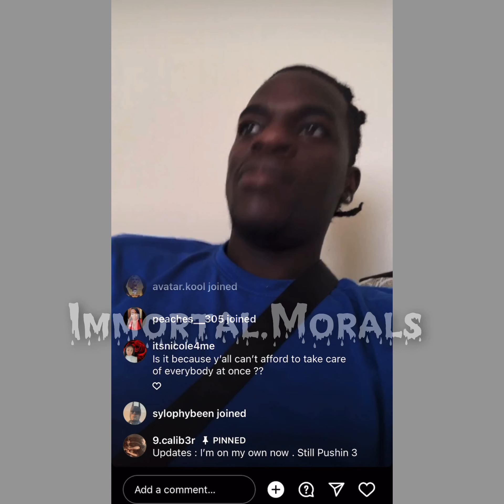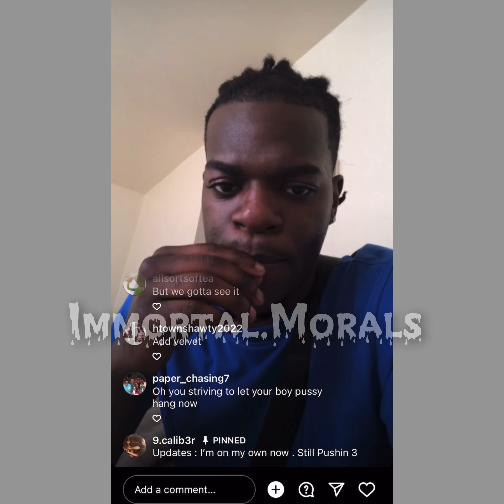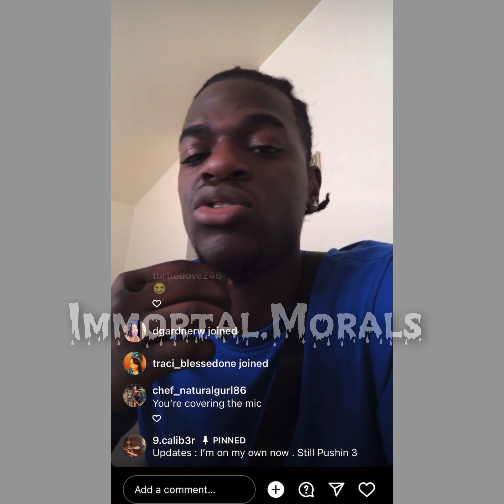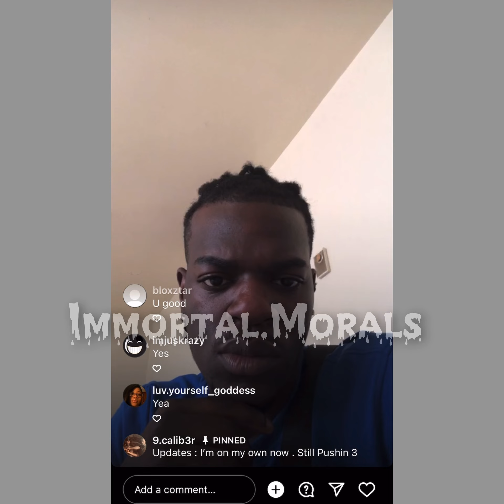🗽Caliber Has Left The Tribe❗️Tru “Aaron” is The Last One Standing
Caliber went live to announce he’s no longer in Georgia but he’s still repping the “3”.

Aaron Dixon is the only man left in Georgia.

Everyone knew Ishmael “Caliber” would be the next to go. He was giving hints in his stories days ago.